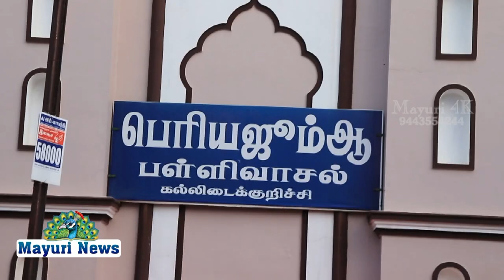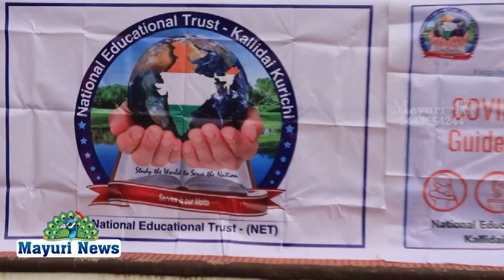பெரிய ஜும்ஆ பள்ளி வாசல் நிர்வாகத்தின் சார்பாக கபசுரகுடிநீர் அனைத்து சமுதாயமக்களுக்கும் வழங்கப்பட்டது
இறையருளால் 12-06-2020 வெள்ளிக்கிழமை அன்று காலை 06:00 மணிக்கு கல்லிடைக்குறிச்சி , பெரிய ஜும்ஆ பள்ளி வாசல் நிர்வாகத்தின் சார்பாக  *கபசுர குடிநீர்* அனைத்து சமுதாய மக்களுக்கும் வழங்கப்பட்டது . இதில் உயர்திரு டாக்டர் ஞானசேகரன், கல்லிடைக்குறிச்சி  பஞ்சாயத்து நிர்வாகி  உயர்திரு சுலைமான் சேட் ,   சிங்கம்பட்டி புனித மிக்கேல் உயர்நிலைப்பள்ளி  தலைமைஆசிரியர் அருட்சகோ. பிரிட்டோ திஇச மற்றும்  மயூரி டீவி உரிமையாளர் உயர்திரு  நயினார் ஆகியோர் கலந்து கொண்டு துவக்கி வைத்தனர்  இதில் நம் ஜமாத் கமிட்டி உறுப்பினர்கள் கலந்துகொண்டனர் .